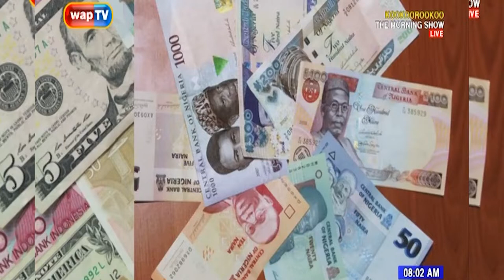Preparing For the Festive Season.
Here are some great tips to see you through this festive season if you desire to spend less and save up for the new year.